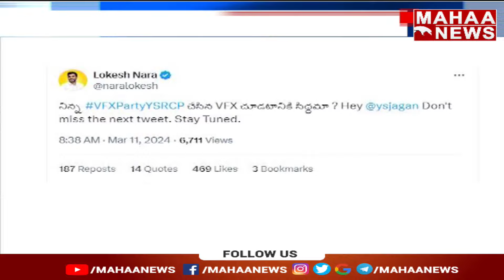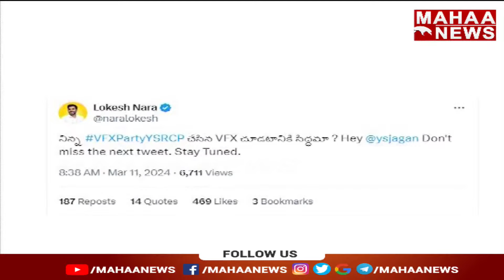సిద్ధం సభలో చూపించిన జనం గ్రాఫిక్స...ట్విటర్ లో ఫొటోస్ పోస్ట్ చేసిన లోకేష్ Mahaa News